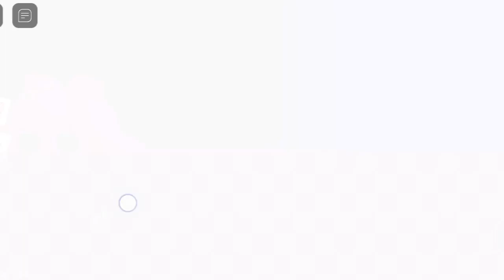Roblox Miss Happi's toy shop (Obby ) [Hard Mode]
about me
Hi Gamers, I'm puspendra kasana ! Here you will see
me playing games Mobile Games having some fun.
I Playing Roblox, Cal Of Duty Mobile, Pubg And GTA 5
With You On toy gamer Channel.
Fully Indian Gamer Commentary coming soon.